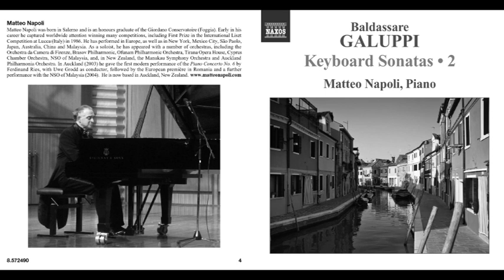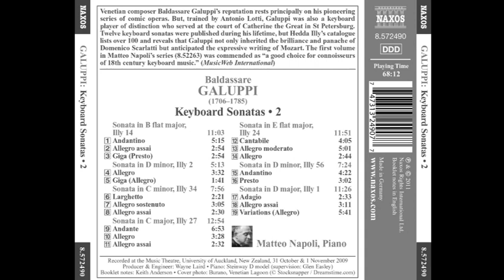Baldassare Galuppi (1706-1785) - Keyboard Sonatas, 2 (Matteo Napoli, Piano)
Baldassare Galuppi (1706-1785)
Keyboard Sonatas, 2 (Matteo Napoli, Piano)

Baldassare Galuppi o españolizado Baltasar Galuppi (Burano, 18 de octubre de 1706 - Venecia, 3 de enero de 1785) fue un compositor veneciano, famoso por sus óperas, principalmente en el campo de la ópera bufa.

Biografía:
Nació en Burano, isla de la laguna de Venecia, de ahí que fuera conocido como Il Buranello.

Su primer intento de ópera, La fede nell'incostanze ossia gli amici rivali (1722), fue un fracaso. Posteriormente estudió música con Antonio Lotti y, después de un breve periodo en Florencia, donde trabajó como clavicordista, regresó a Venecia para intentarlo una vez más con la ópera. Esta vez, su ópera Dorinda (1729) se estrenó con gran éxito e impulsó la carrera de Galuppi. En 1737 presentó en Turín su ópera Issipile.

En 1740 fue nombrado director de música del Ospedale dei Mendicanti. Trabajó en San Marco de Venecia desde 1748, ejerciendo de maestro de capilla, lo que le valió ser considerado el mejor músico de la zona. La mayor parte de su vida la pasó en Venecia, aunque desde 1741 hasta 1743 permaneció en Londres y desde 1765 hasta 1768 viajó a San Petersburgo para ponerse a disposición de Catalina II de Rusia.

En 1747, estrenó en Milán su ópera seria L'Olimpiade y en 1748 Demetrio en Viena. En 1749 estrenó en Madrid su ópera seria Demofoonte; Semiramide riconosciuta en Milán y Artaserse en Viena.

Su primera ópera bufa fue L'Arcadia in Brenta (1749). Esta también fue su primera colaboración con el libretista Carlo Goldoni, con quien produjo después varias óperas. Estos trabajos fueron muy populares, particularmente Il filosofo di campagna (1754). El libreto de Goldoni, Il mondo della luna, fue posteriormente usado por un gran número de otros compositores, incluidos Joseph Haydn.

En Turín estrenó la ópera Ezio (1757) y su ópera seria La clemenza di Tito (1760).

Principales óperas:

Dorinda, estrenado el 9 de junio de 1729 en el Teatro San Samuele (Venecia).
Issipile, libreto de Metastasio, dramma per musica estrenado el 26 de diciembre de 1737 en el Teatro Regio de Turín.
Gustavo primo re di Svezia (Gustavo I, rey de Suecia), dramma per musica en 3 actos, libreto de Carlo Goldoni, estrenada el 25 de mayo de 1740, en Venecia en el Teatro San Samuele.
Didone abbondonata, libreto de Metastasio), dramma per musica estrenado el 26 de diciembre de 1740 en Módena.
Oronte, re de' Sciti (Oronte, rey de los Escitas), dramma per musica en 3 actos, libreto de Carlo Goldoni, estrenada el 26 de diciembre de 1740, en Venecia en el Teatro Grimani di San Giovanni Grisostomo.
Scipione in Cartagine (Escipión en Cartago), estrenado en marzo de 1742 en Londres, King's Theatre en el Haymarket
L'olimpiade, libreto de Metastasio, dramma per musica estrenado el 26 de diciembre de 1747 en Milán, en el Teatro Regio Ducal.
Demetrio, libreto de Pietro Metastasio, estrenado el 16-27 de octubre de 1748 en el Theater nächst der Burg (Viena).
Artaserse, dramma per musica en 3 actos, libreto de Pietro Metastasio, estrenada el 27 de enero de 1749 en el Theater nächst der Burg (Viena).
Semiramide riconosciuta, libreto de Metastasio, dramma per musica estrenado el 25 de enero de 1749 en Milán, en el Teatro Regio Ducal.
L'Arcadia in brenta, libreto de Carlo Goldoni, estrenado el 14 de mayo de 1749 en el Teatro S. Angelo (Venecia).
Demofoonte, libreto de Metastasio, dramma per musica estrenado el 18 de diciembre de 1749 en Madrid, en el Buen Retiro; una segunda versión se estrenó en junio de 1758 en Padua, Teatro Nuovo.
Il mondo della luna, dramma giocoso en 3 actos, libreto de Carlo Goldoni, estrenado el 29 de enero de 1750, en Venecia, en el Teatro San Moisè.
Il conte Caramella, libreto de Carlo Goldoni, estrenado en otoño de 1751 en Venecia
L'eroe cinese, libreto de Pietro Metastasio, 1753
Il filosofo di campagna, libreto de Carlo Goldoni, 1754
Le nozze, libreto de Carlo Goldoni, dramma giocoso estrenado el 14 de septiembre de 1755 en Bolonia, Formagliari; estrenado como Le nozze di Dorina en 1759 en Perugia.
Ezio, libreto de Pietro Metastasio, dramma per musica estrenado el 22 de enero de 1757 en Milán, en el Teatro Regio Ducal.
L'amante di tutte, 1760, estrenada el 15 de noviembre de 1760 en el Teatro San Moisè (Venecia).
La clemenza di Tito, libreto de Metastasio, dramma per musica estrenado en el carnaval de Venecia de 1760, Teatro S. Salvatore.
Il marchese villano, estrenado el 2 de febrero de 1762 en el Teatro San Moisè (Venecia).
Il re pastore, libreto de Metastasio, dramma per musica estrenado el la primavera de 1762 en Parma, en el Teatro Ducal.
L'inimico delle donne, opera en 3 actos, libreto de Giovanni Bertati basado en "Zon-zon, principe di Kibin-kan-ka" de Giovanni Gazzaniga, estrenado en la primavera de, en Venecia, en el Teatro San Samuele.